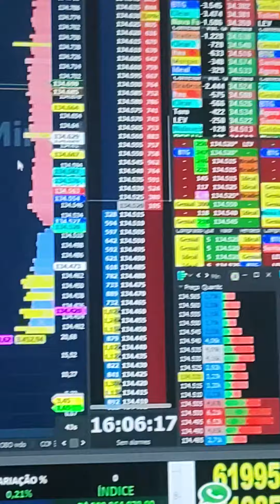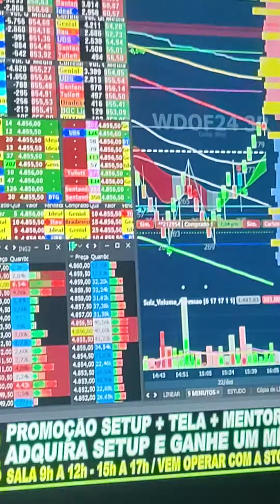DAY TRADE ÍNDICE DÓLAR SALA AO VIVO 9H INDICADORES SCALPER REGRA DE COLORAÇÃO SINAL $ PLANILHA QUANT